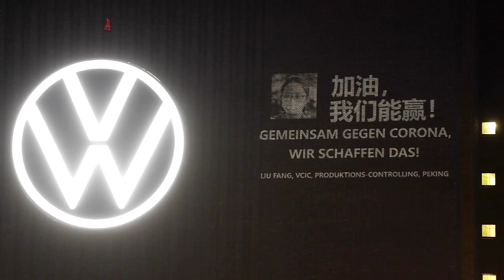VW will Produktion im Deutschland wieder anfahren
VW hatte - wie andere Hersteller auch - die Bänder in der zweiten März-Hälfte angehalten, weil in der Pandemie die Lieferketten rissen und die Ansteckungsgefahr die Konzerne dazu zwang, ihre Fabriken dichtzumachen.